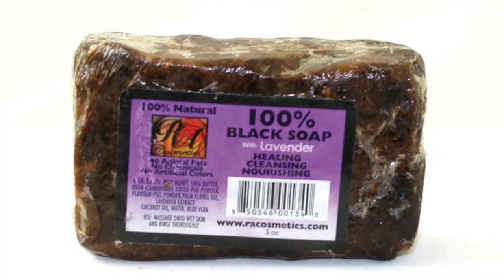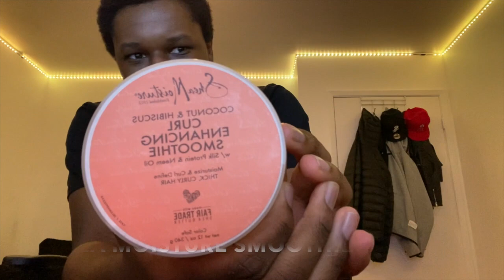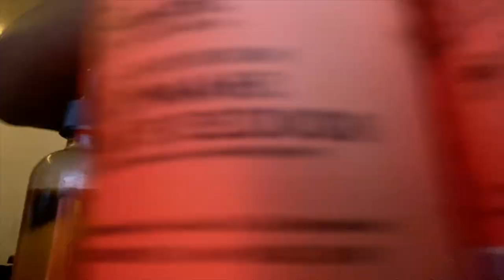BEST HAIR PRODUCTS FOR BLACK MEN | CHEAP AND EXPENSIVE | HAIR ROUTINE + 4 MONTH HAIR JOURNEY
BEST HAIR PRODUCTS FOR BLACK MEN

Lavender Black Soap $5

AYURVEDIC HAIR GROWTH OIL $12

Indian Hemp $7

Hibiscus Hair Growth Butter $14

Aunt Jackie’s Deep Conditioner $11

Aunt Jackie’s Moisturizing Shampoo $11

OMIYAH Rejuvenating Hair and scalp Oil $15

Shea Moisture Shampoo $10

Shea Moisture Conditioner $20

Shea Moisture Deep Treatment Masque $13

Shea Moisture Leave In Conditioner $14

Shea Moisture Milk $10

Shea Moisture Smoothie $15